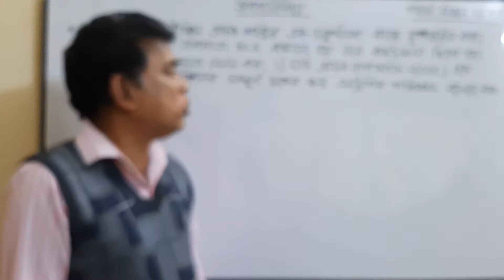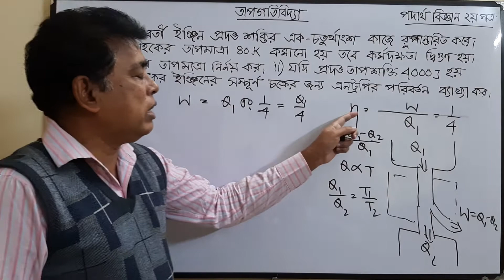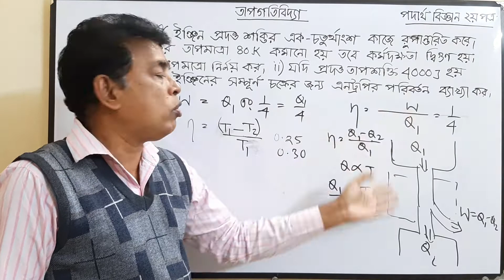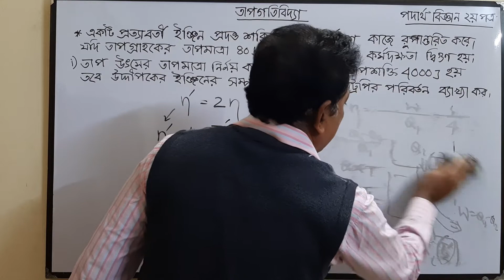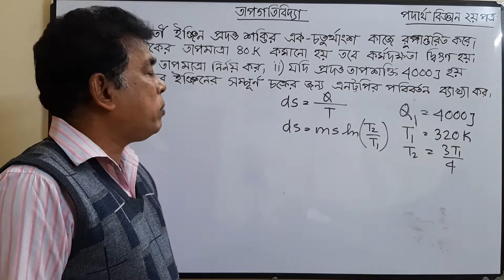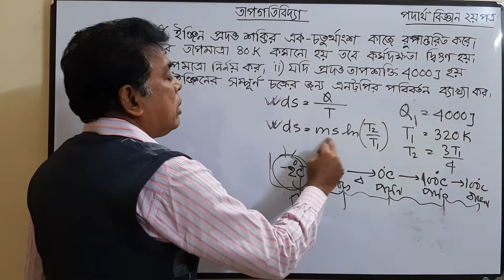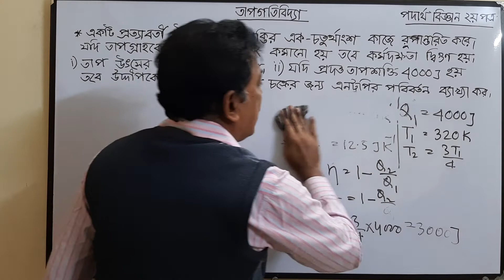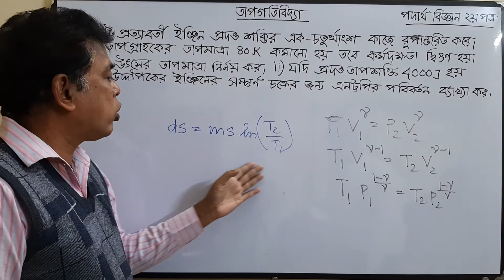HSC PHYSICS SECOND PAPER ;CHAPTER :01(THERMODYNAMICS)